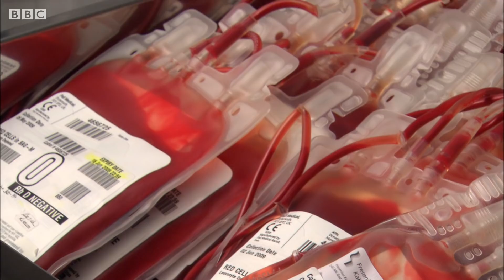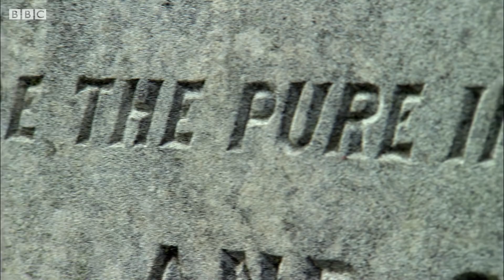Is There a Correlation Between Poverty and Heart Diseases? | Earth Science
Deprived areas now suffer from higher heart diseases - and the causes might be linked to emotional stress.

Heartbreak Science
The latest research and incredible stories from around the world suggest that the heart is a far more complex and mysterious organ than was ever thought. With heart disease now the number one killer in the world today, this programme looks at the body's most important muscle in a revolutionary new way. From incredible connections between the heart and the mind to an intriguing system of neurons dubbed 'the little heart in the brain', this is the secret life of the human heart. Turning the tables on accepted medical opinion, Heartbreak Science explores whether people can die of a broken heart, whether our minds can cause heart disease and whether the heart could share some of the brain's crucial functions.

About BBC Earth Science:
Welcome to BBC Earth Science! Always wanted to know What the world’s strongest material is? Why trains can’t go uphill? Or How big our solar system really is? Well you’ve come to the right place. Here at BBC Earth Science we answer all your curious questions about science in the world around you (and further afield too). As well as our Earth Science originals we'll also bring you the best science and educational clips from the BBC science documentary archive including Forces of Nature with Brian Cox, James May's Things You Need To Know and plenty to keep the Docs away with Trust Me I’m A Doctor. And if there’s a question you have that we haven’t yet answered or an experiment you’d like us to try let us know in the comments on any of our videos and it could be answered by one of our Earth Science experts.